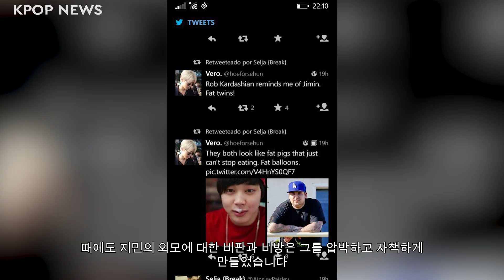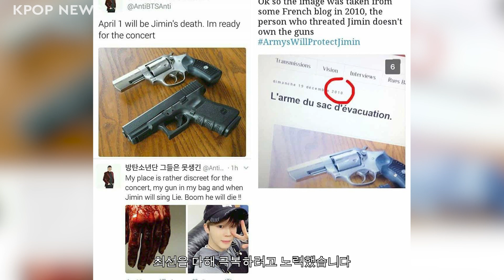진짜 박지민 - 케이팝 아이돌이 되기 위한 도전적인 여정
케이팝 아이돌이 되려면 무엇이 필요할까요 그 과정에서 어떤 도전에 직면해야 할까요 많은 사람들이 궁금해하는 질문이지만 실제로 대답할 수 있는 사람은 많지 않습니다. 그 이유는 케이팝 아이돌이 되기 위한 여정은 수많은 노력과 헌신, 그리고 개인적인 희생으로 가득 차 있기 때문입니다.
이 영상에서는 방탄소년단의 멤버 중 한 명인 박지민을 소개하며 성공적인 케이팝 아이돌이 되기까지 그의 도전적인 여정을 조명해 보겠습니다. 그럼 더 이상 고민하지 말고 시작해 보겠습니다!

About:
안녕하세요! KPOP 동영상, 편집물 등을 업로드하는 제 채널에 오신 것을 환영합니다! 저는 모든 영상에 해설과 내레이션으로 음성을 사용합니다. 영상의 주제를 뒷받침하기 위해 특정 대화 부분에 줌을 추가할 수 있습니다. 제 콘텐츠는 주로 다양한 케이팝 그룹과 아이돌에 대한 이야기, 뉴스, 그리고 여러분이 좋아하는 모든 것에 대해 이야기합니다!
하나도 놓치고 싶지 않다면 구독하세요 💕.

크레딧:

면책 조항: 이 동영상은 KPOP TIME 팀에서 완전히 편집했습니다.